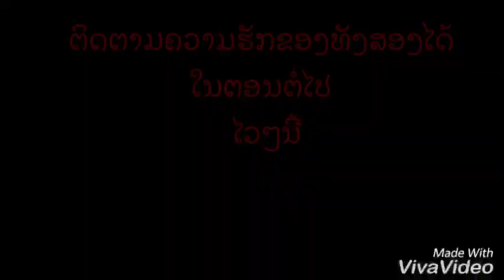ໜັງສັ້ນ ຮ່ວມຄຸ້ມຄອງດຽວກັນ [ ຕອນ: ຢ່າຊົ່ງໄປເປັນທະຫານ ] ~ Movie Tawm Tshiab 2019 - Funny Clip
Peb Ua los tau saib xwb. Txua yam hauv no los txwm rau kev lom zem xwb
ເພື່ອຄວາມບັນເທິງເທົ່ານັ້ນ ທຸກຕົວລະຄອນແມ່ນຮັບຫນ້າທີ່ຕາມບົດເທົ່ານັ້ນ
ທຸກຢ່າງຄືການສະແດງ